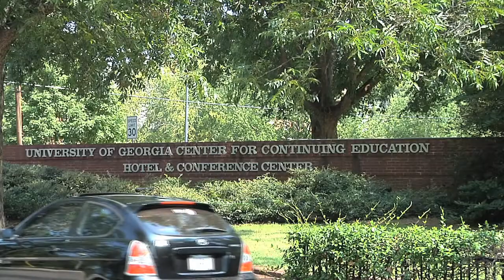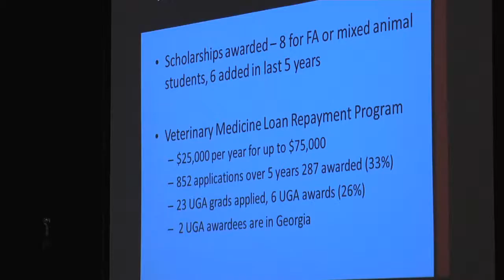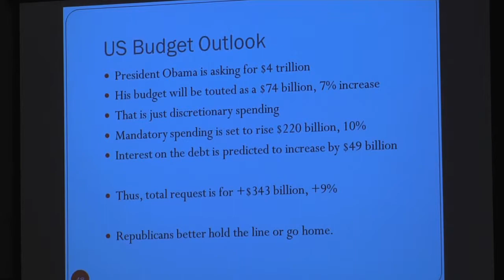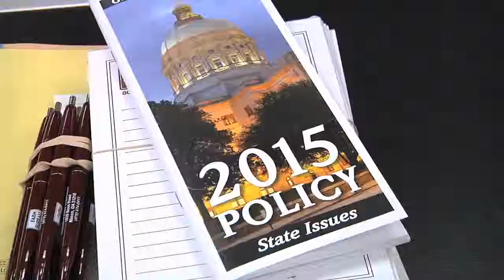Growers From Around State Gather For GFB Commodity Conference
Recently a large number of Georgia Farm Bureau members gathered on the UGA campus for the organization’s 37th Annual Commodity Conference.  The groups got a chance to talk about recent challenges among the various commodities and look at new opportunities in the ag industry.  The Monitor’s Kenny Burgamy explains.